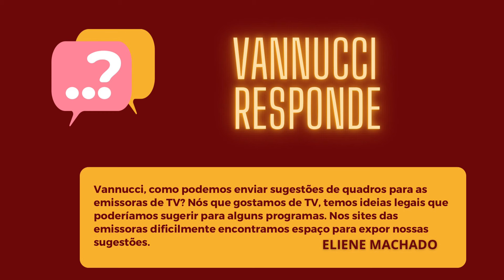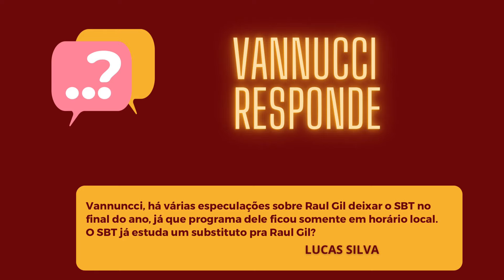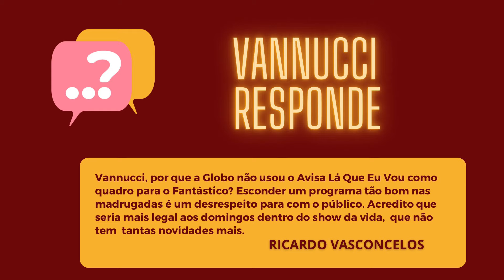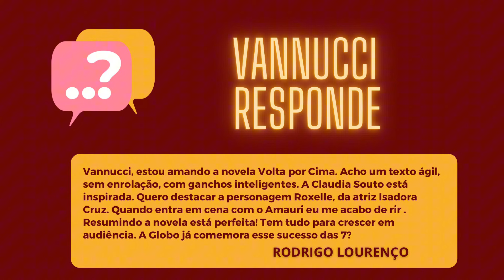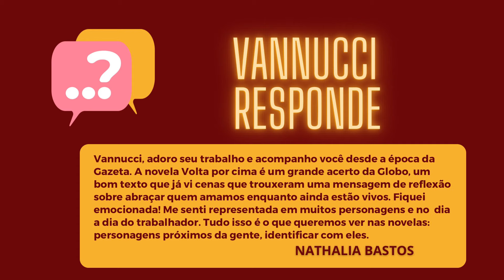VOLTA POR CIMA DEU CERTO? O QUE FUNCIONA NA NOVELA? VANNUCCI RESPONDE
Vannucci Responde no ar com os seguintes destaques:

- Por que o programa de Paulo Vieira não está no Fantástico?
- Quem vai substituir Raul Gil no SBT?
- Claudia Souto está em alta na Globo?

Mande sua pergunta também!